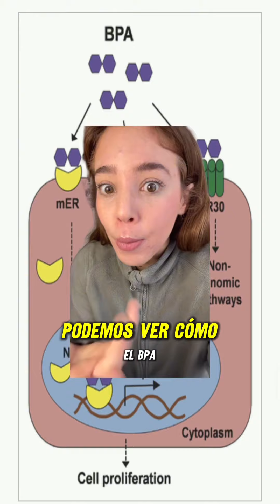Seguro no sabías que esto PRODUCE CÁNCER🤯